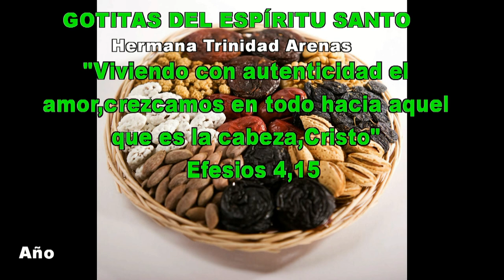GOTITAS DEL ESPIRITU SANTO AÑO 4 NUMERO 280 20 MAYO 2024